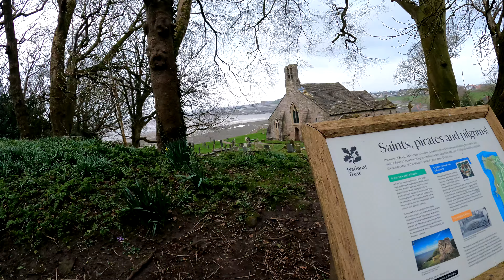Four Unexplainable Near Death Experiences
A collection of utterly mind-blowing NDE's.

CHAPTERS:

00:00 - Disclaimer/Thanks To Patrons & YT Members

00:27 - Story 1

08:08 - Story 2

11:43 - Story 3

14:48 - Story 4

MUSIC FEATURED
1. Sky Burial - Shadow of the Colossus